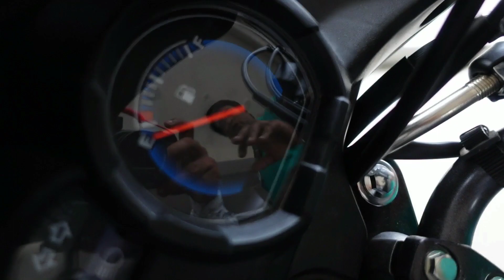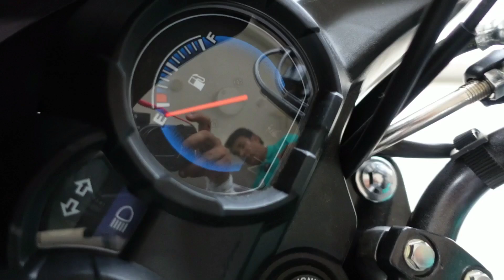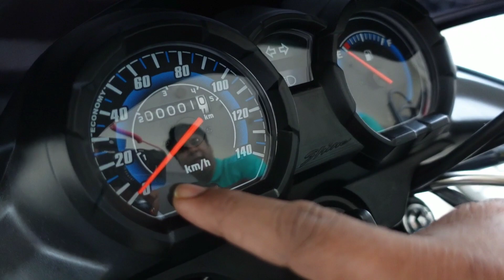New Honda Shine Premium Edition 2022 | 15% More Mileage 😊 Easy Down payment | Hindi Review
Friends maine is video me Honda Shine Premium Edition ke bare me poora complete Review Hindi me diya hai aur ye video dekh kar aapke sare confusion dur ho jayenge 😊😊🙏🏻🙏🏻🙏🏻🙏🏻

For any Inquiry Visit Showroom
R.S. Vehicles PVT. LTD.
Near Jwalapuri Police Chauki, Naurangabad, ALIGARH

My Recently Uploads plz check ✅